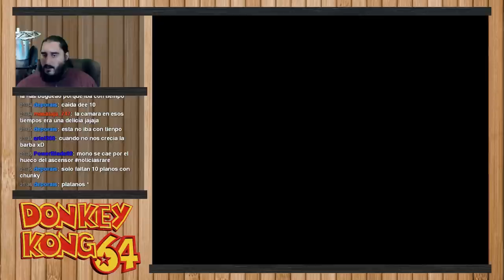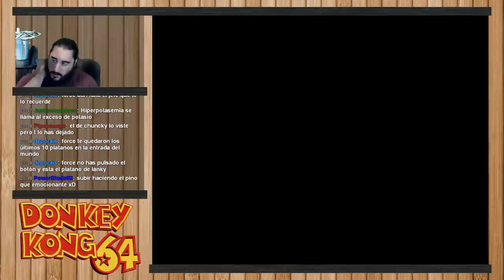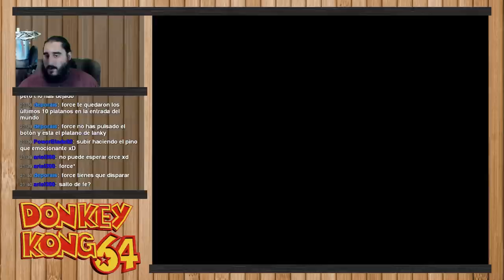Donkey Kong 64 [N64] | Parte 15 - Caminando por la Cuerda Floja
Emitido en directo el Martes 18 de Agosto de 2015